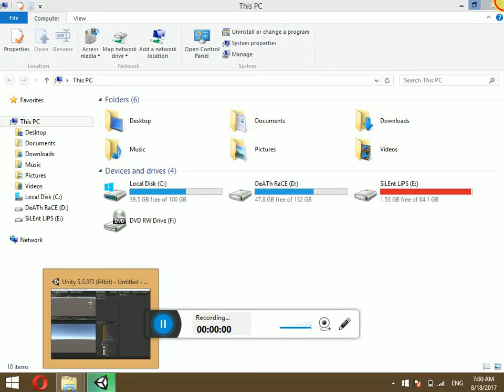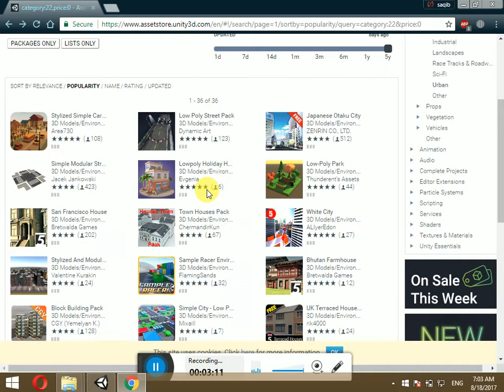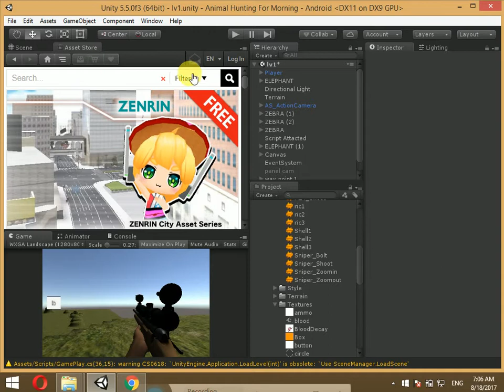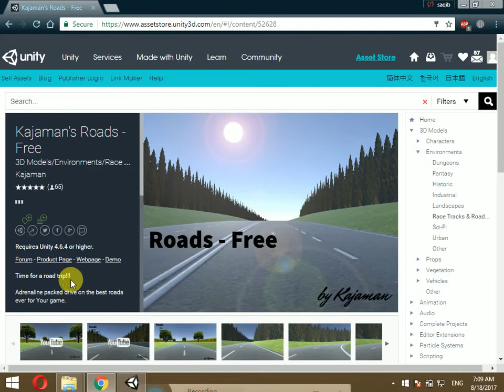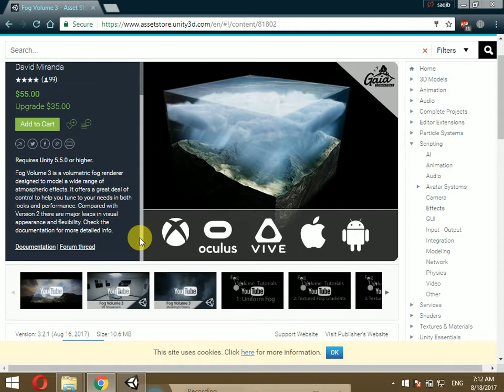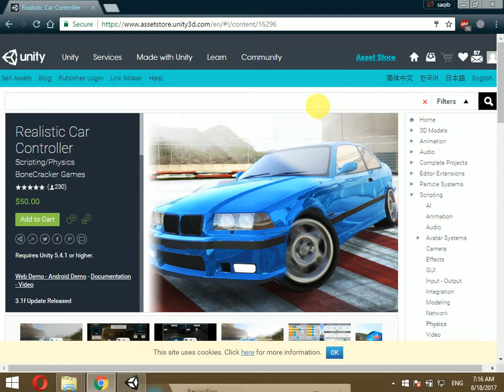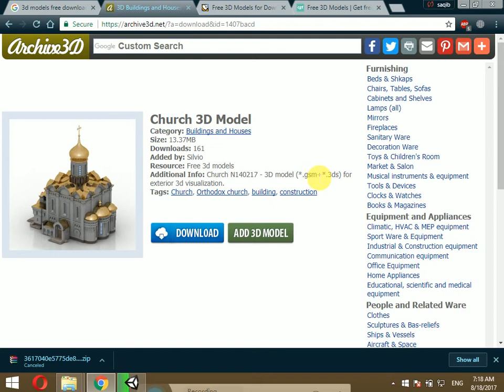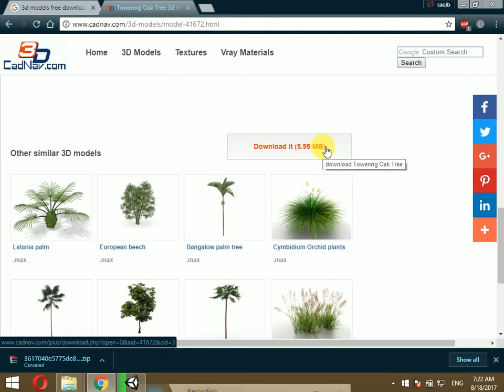How Download Free Assets | Assets Downloading